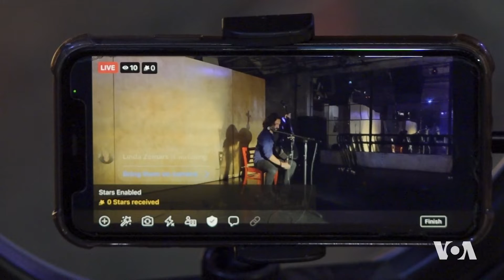Hunermendekê Rûsî Kosêrtan li Lardixe ji bo ku Dravî bo Zarokên Ukraynayî Kom Bike | Dengê Amerîka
Dema şerê li Ûkraynayê dest pê kir, awazdaner û çellojen Ian Maksin yekser axivî û êrîşên Rûsyayê şermezar kir. ji ber vê yekê wî hejmareke zor ya hejêketên xwe jidest dan.

 Malksin, ku di eslê xwe de rûsî ye, li Amerîka hijmareka konseran pêşkêş dike ji bo komkirina pereyan da ko alîkariya zarokên Ukraynayî bike.